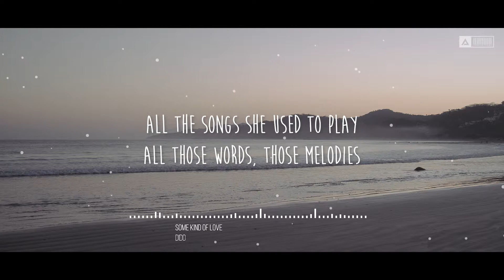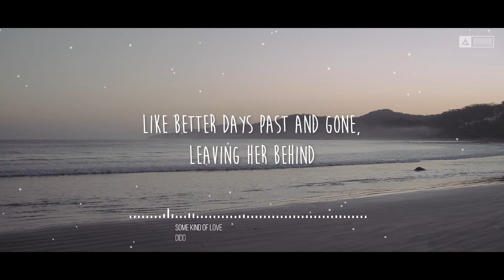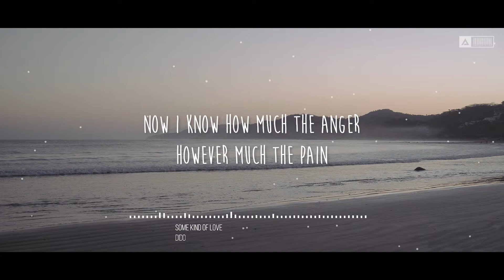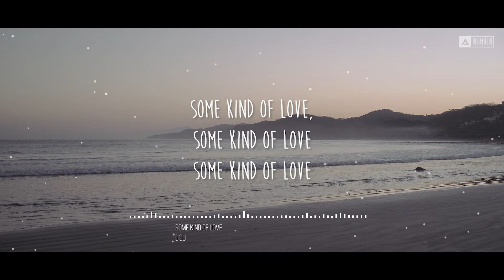Dido - Some Kind of Love (Lyrics)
Dido - Some Kind of Love

She found the records lying underneath the bed
All the songs she used to sing
All the songs she used to play
All those words, those melodies
And the promise of some kind of love
When we lose what we love
Don't think anything will ever taste the same
Don't think anything will ever feel as good again
Now I know how much the anger
However much the pain
Destroy only enough that enough still remains of
Some kind of love, some kind of love
Some kind of love
The songs hadn't changed, every note just the same
But when she played them once again
Like better days past and gone, leaving her behind
With the promise of some kind of love
She put the records back in their place
And straightened her dress, and wiped her face
She closed and locked the door
And left them lying on the floor
And she sang
Mmmm, some kind of love
Some kind of love, mmmm

Songwriters: Florian Cloud De Bounevialle Armstrong / Rollo Armstrong